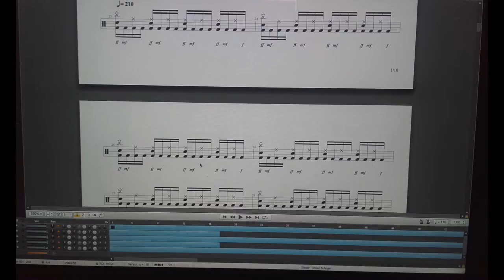Gwrando - Estruc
4th theme of the new work The Real Vampires of Gwrando. Cucut: guitars, basses, drums (with box of rhythms), recording and mixing.

4t tema del nou treball The Real Vampires de Gwrando. Cucut: guitarres, baix, bateries, ( amb caixa de ritmes ), gravació i mescla.

4º tema del nuevo trabajo The Real Vampiros de Gwrando. Cucut: guitarras, bajo, baterías, (con caja de ritmos), grabación y mezcla.